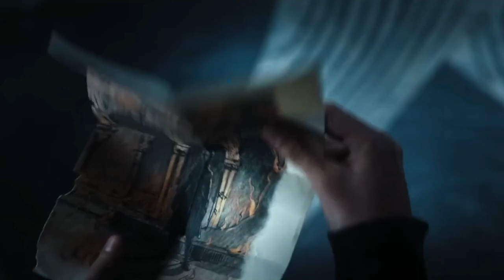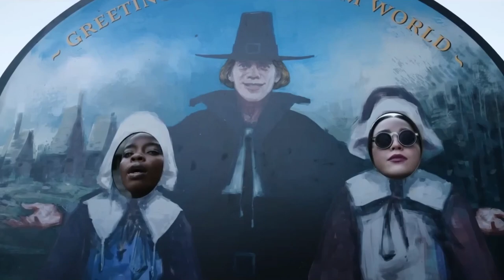Wednesday Episode 3 Jenna Ortega, Emma Myers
Wednesday Episode 3 Wednesday Addams, Enid Sinclair - Jenna Ortega, Emma Myers

Haaland Mbappe Neymar Szoboszlai fifa pes game